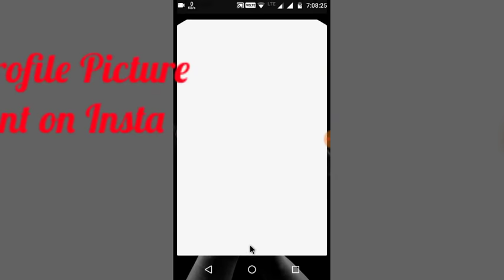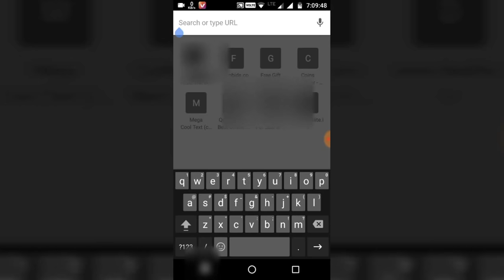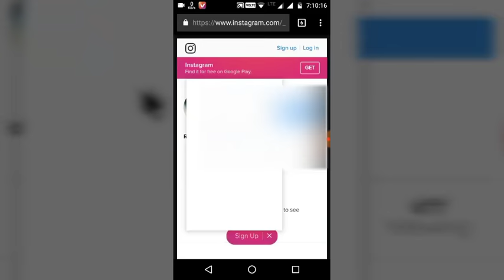how to see instagram private account pictures!![no hack]!!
this is simple trick no hack!!
no rooted phone..
 how to see instagram private account pictures
Comment voir les images du compte privé d'instagram
如何看到instagram私人帐户图片
instagram 개인 계정 사진을 보는 방법

how to get paid apps for free in playstore